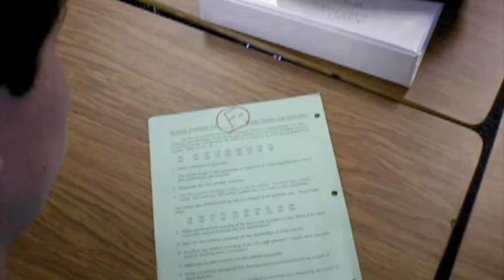Commercial Group 6 Petty